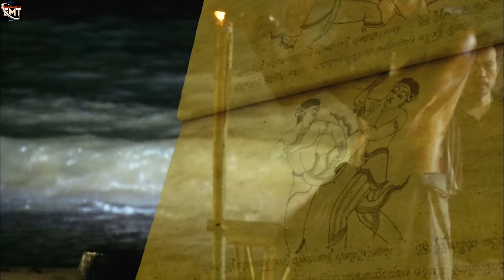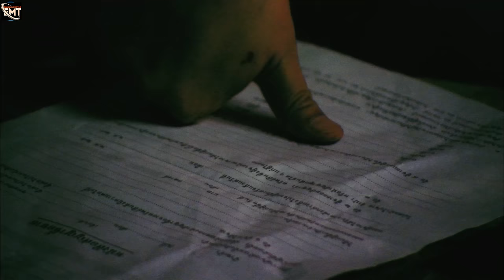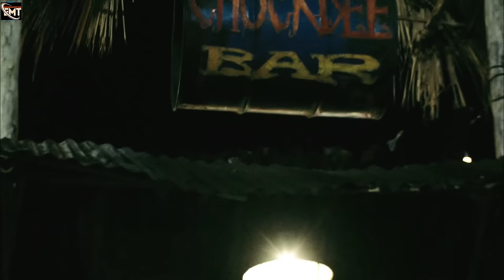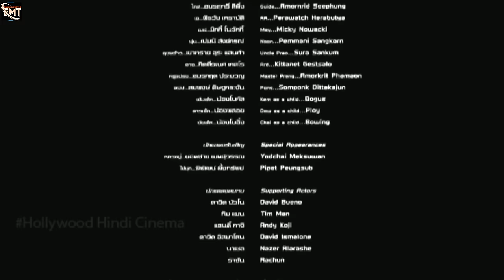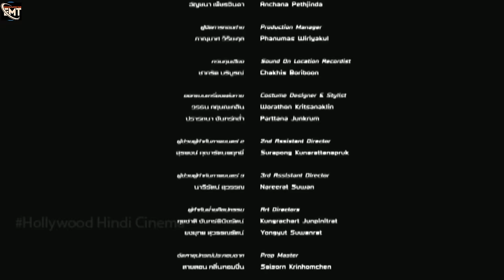PAYBACK AGAIN | Full Action Movie In English | Lex de Groot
Synopsis:
Muay Thai experts led by David are forced to use their deadly training to protect themselves when the local extortionist threatens to kill their mentors daughter if he doesn't give up his bar.

Director
Piti Jaturaphat

Writer
Kulachat Jitkhachornwanich

Stars
David Bueno
Lex de Groot
Peerawat Herabat